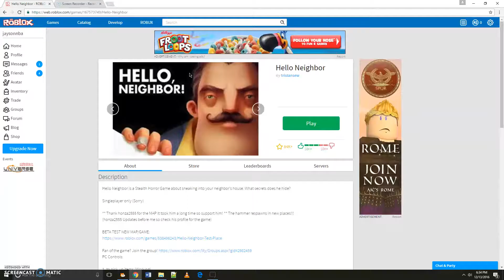Hello niehbor! :)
this video is FOR ALL YOU LOVERS OUT THERE. THANK YOU FOR EVERYTHING